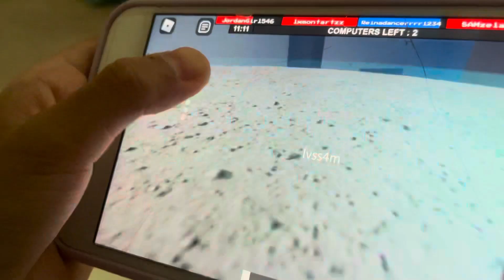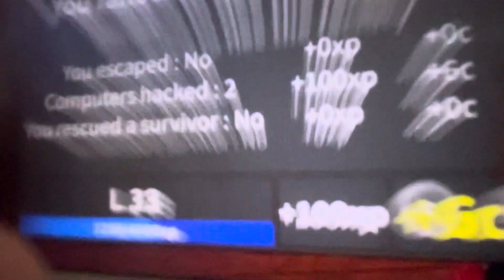July 27, 2023